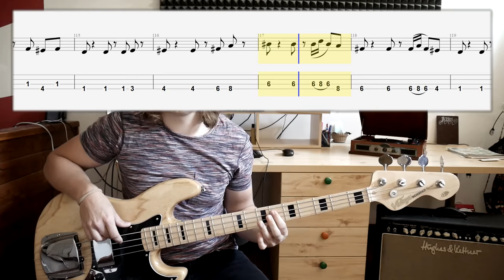Foster The People - Pumped Up Kicks (bass cover with tabs in video)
Words and Music by Foster The People